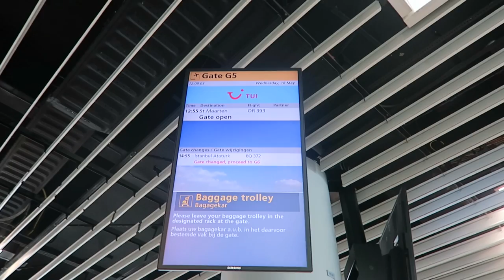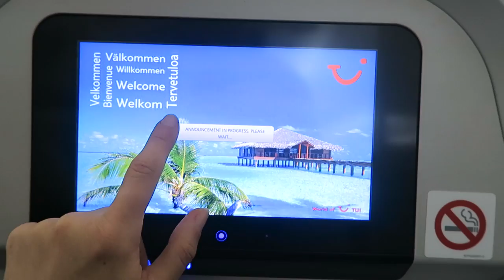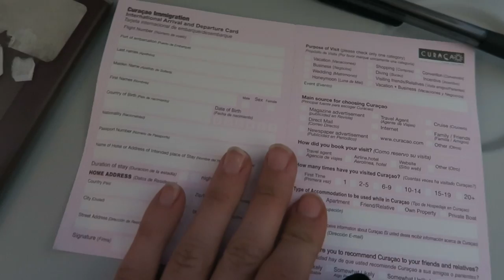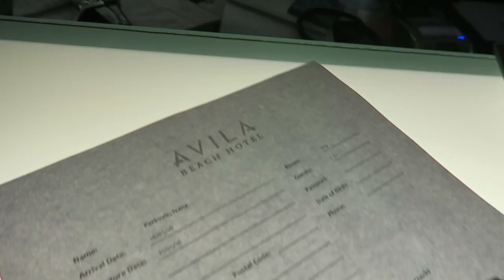TRAVELING TO CURACAO! TRAVEL VLOG 317 CURACAO | ENTERPRISEME TV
We're traveling to Curacao! Finally we get to see the wonderful island of Curacao. Curacao is known for it's incredible Caribbean beaches but also for the many activities you can do there. I can't wait to explore all of Curacao and I'm very happy to take you with me in my suitcase.
If you're on a roll here's a travel vlog with me in massive pain packing for Curacao